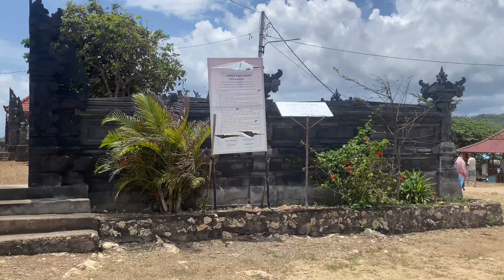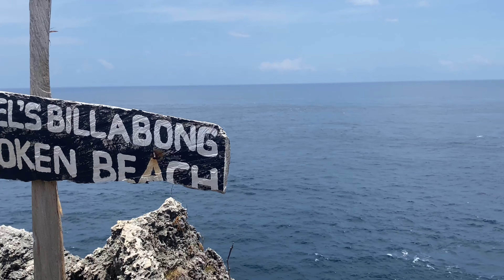Broken beach and Angels Billabongs beach 🏝, NUSA PENIDA Indonesia 🇮🇩 series:-02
This two beautiful beach 🏖 I cover on this video , just nearby both beach, it’s awesome places for tourist destination. If you come to NUSA PENIDA to watch beautiful island, almost you stay in one week trip , because there are lots of beautiful beach and two more islands nearby NUSA PENIDA. Make sure if you are solo traveller and one more person, need a rental bike is important, otherwise ur trip was boring and meaningless. If families and groups trip I think they almost already booked cab and vans. Note:- one beach to another beach is almost 25 km distance ,ride a bike 40 minutes something . Obviously need a bike for trip .